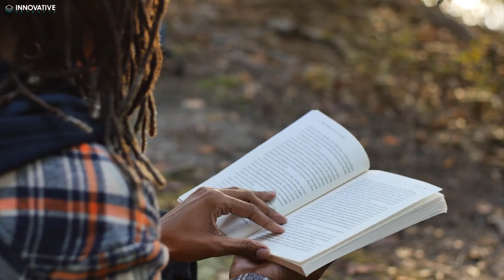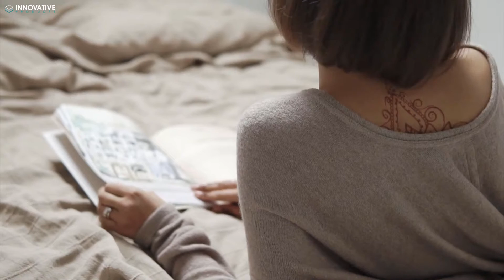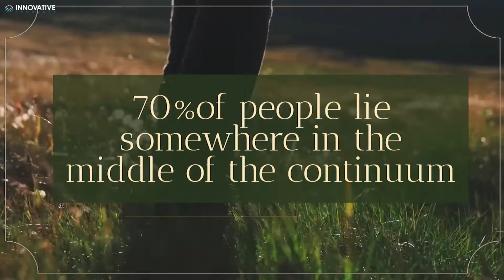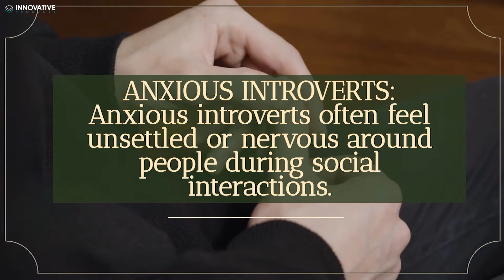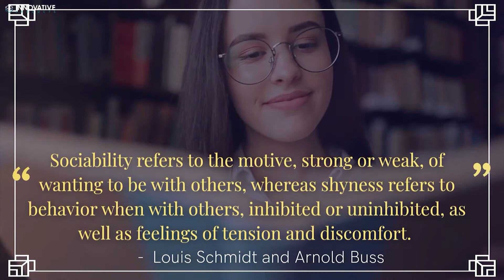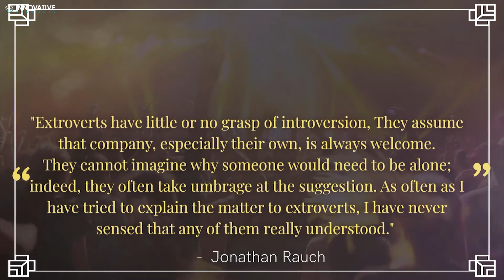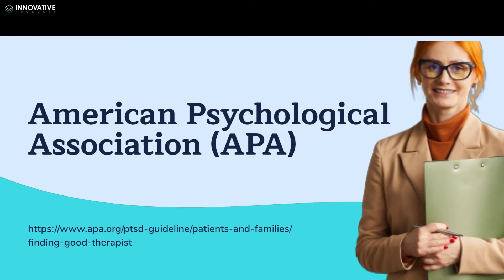mentallyhealthy • 8 Signs You’re an Introvert • for keeping Mental Health & Wellness •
Staying MentallyHealthy is important - Here are 8 Signs You’re an Introvert to help keep your Mental Health and Wellness.

When you hear the word introvert, you most likely think of someone who is shy or quiet and prefers to be alone. As a matter of fact, the American Psychological Association defines introversion as an orientation toward the internal private world of one’s self and one’s inner thoughts and feelings, rather than toward the outer world of people and things. However, there is much more to know about this sometimes-misunderstood personality type.

The term introversion was popularized by the 20th century Swiss psychiatrist, Carl Jung, who researched and defined human personality types. In today’s world, approximately one-third to one-half of the U.S. population are defined as introverts. While most people need occasional solitude, in order to replenish their energy, many introverts have more definitive patterns of behavior. These may include, feeling depleted of energy from being in social situations, taking extra time to make decisions, gaining energy from self-reflection and much more. If you are wondering if you are an introvert, please join us as we explore 8 Signs That You’re an Introvert.

One way to find out if you're an introvert is to take a test, such as the Myers-Briggs Type Indicator (MBTI). Watch for our video related to this test, exploring and explaining the 16 different personality types.

As always, we at Mentally Healthy truly care about your mental health and well-being. We understand and believe in the importance of working with experienced mental health professionals to treat all mental health disorders. Please watch to the end of this video for resources that will link you to accredited therapists who can help you on your journey towards healing.

Our focus is simple - to identify and create ways to overcome many of the challenges we all encounter in life. While the psychology of living in today's world is intriguing, it can also be scary and puzzling at times. Please share with us in the comment section below, if you have ever experienced similar situations, such as the ones described in our video. We'd love to hear your stories and experiences!

To us all staying "MentallyHealthy" - Enjoy!

Suicide and Crisis Lifeline Center:  Call or Text - “988”
U.S. Veteran or Military Service Members:  Text their dedicated line at “838255”
Voice-over Recording, Audio & Video Production by Innovative Products @ MentallyHealthy